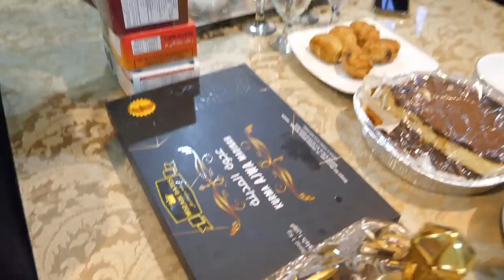Akhirnya Bukber bareng!